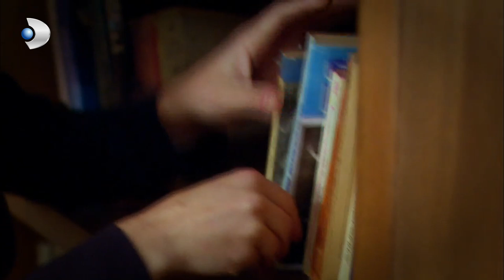Cemile, Mete ve Tuğrul Üçgeni KARŞILAŞTI! - Öyle Bir Geçer Zaman Ki 112.Bölüm